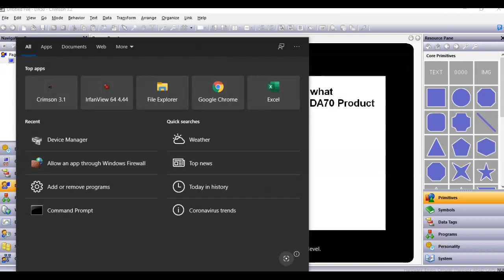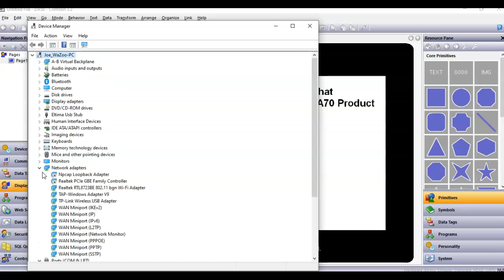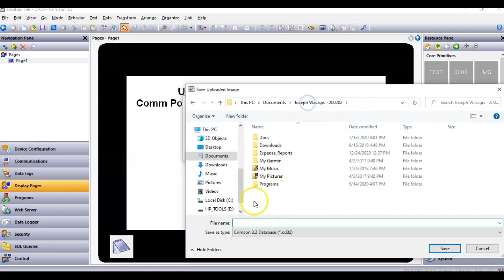USB Comm Port for DA50/70 FlexEdge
A short video showing how to find what Comm Port the USB connection is using to connect to a RedLioon DA50/70 FlexEdge Device.  Use of the Device Manager in Windows to find Comm port #.